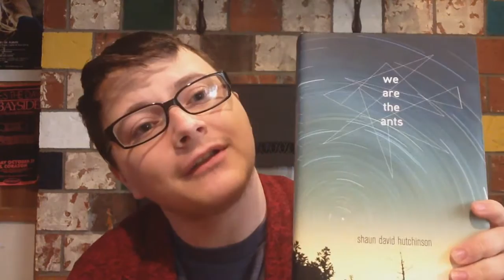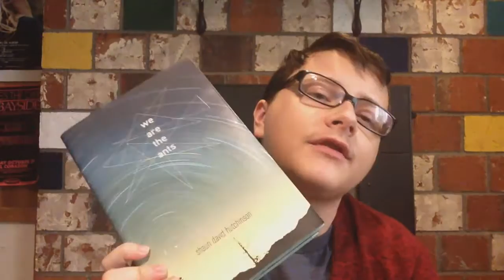Vlog Squad: We Are the Ants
Andrew reviews We Are the Ants by Shaun David Hutchinson. Watch our blog for a chance to win your own ARC next weekend!

Or check it out here from Sno-Isle Libraries